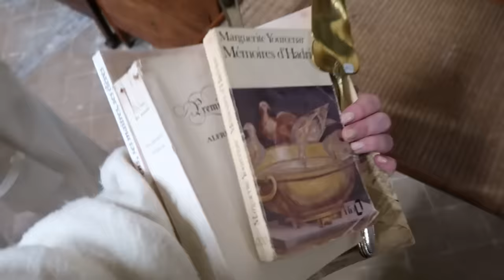A week in Paris... Luxury hotels, shopping, and photoshoots! | Kelsey Simone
I had so much fun on my week in Paris! So much shopping, exploring the city, great French food, photoshoots, and the perfect stay at Hyatt Paris Madeline. Also, a what I bought in Paris haul will be coming soon. Xx - Kelsey

My TT: kelsey_simone

| Matthew 6:14 "For if you forgive other people when they sin against you, your Heavenly Father will also forgive you." |